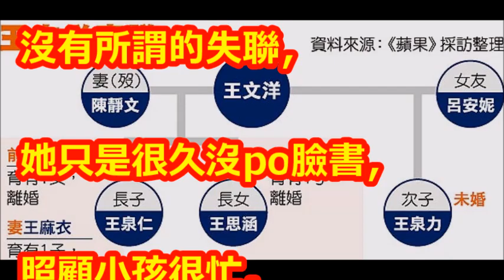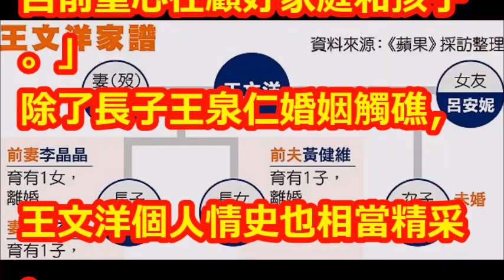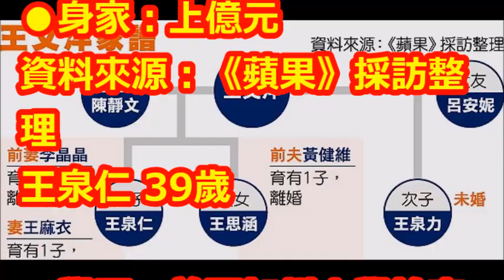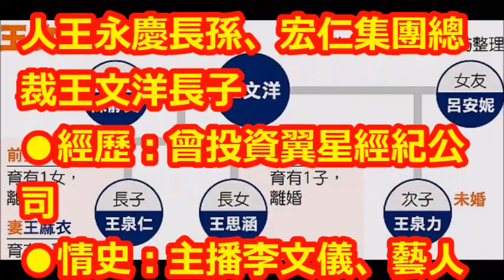豪門父愛缺席 不願切身痛重演 王文洋爆5億搶孫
【相關視頻】

砸5億跨海搶孫！麻衣閨蜜曝近況「母子不打算回台灣」，搞失蹤數日鬆口：「她一直在等王泉仁」！﹝語音﹞